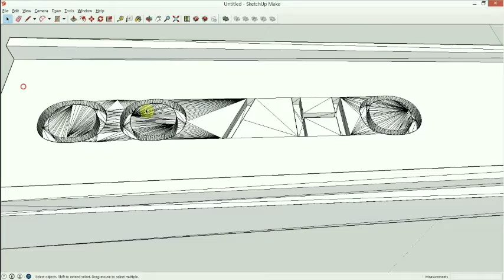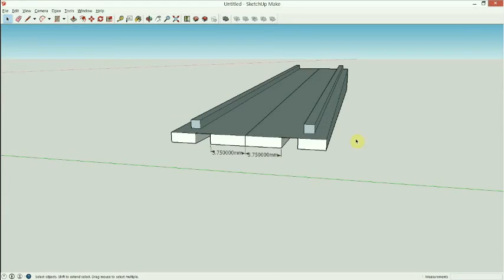rerailer build in Sketchup fast no sound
Just needed to make a small clip of the N scale Re-railer build video time lapsed for Thingiverse make page.  You can download and print one of these yourself